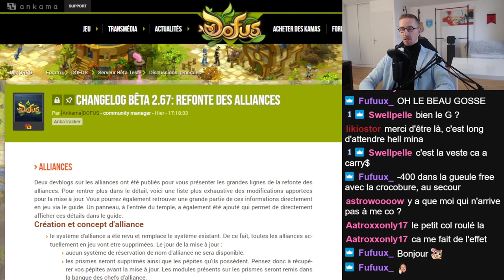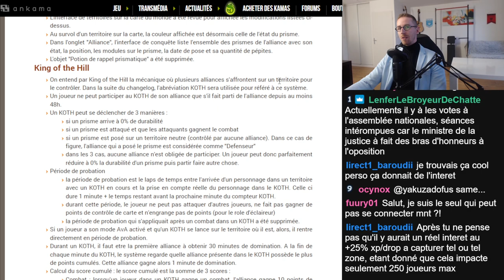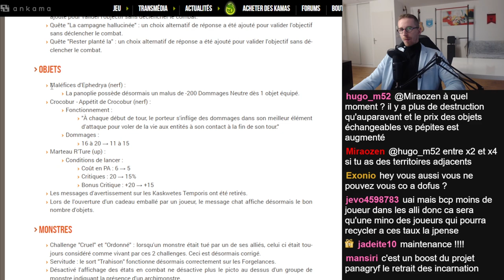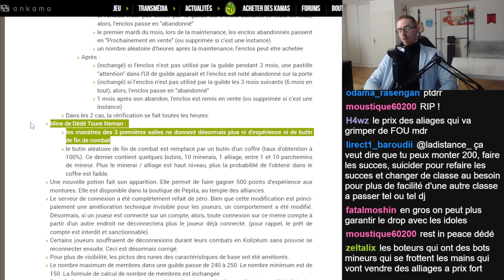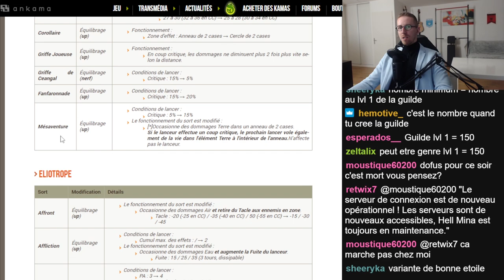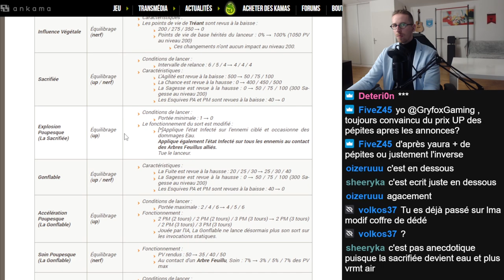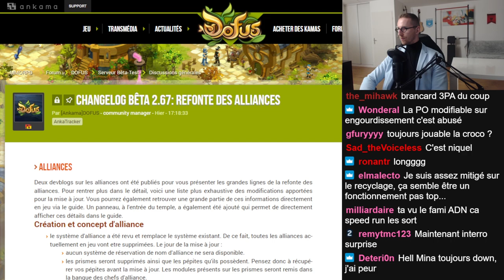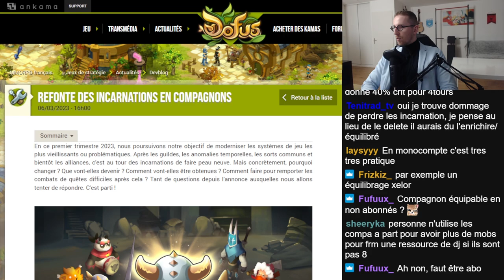RÉACTION + ANALYSE CHANGELOG BÊTA 2.67 (ÉNORMES CHANGEMENTS) - Gryfox [DOFUS]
#2.67

00:00:00 Changelog Bêta 2.67
01:49:40 Devblog Compagnons
02:08:33 Tests Bêta 2.67